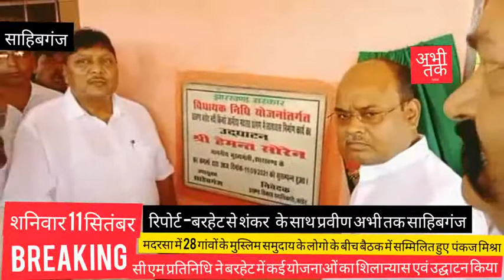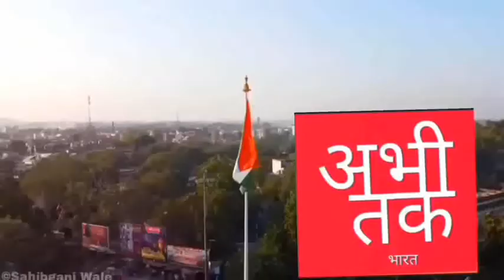CMके क्षेत्र में योजनाओं का उपहार,28 गांव के अल्पसंख्यकों से मिले झामुमो केंद्रीय सचिव,खबर अभी तक पर